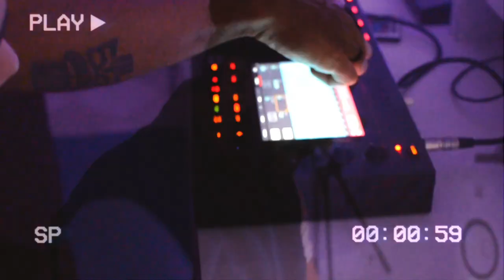TOS DOC 01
Bastidores das filmagens de "Dente Cravejado" e a rotina de gravações dos MCs da TOS Records no Complexo do PPG.